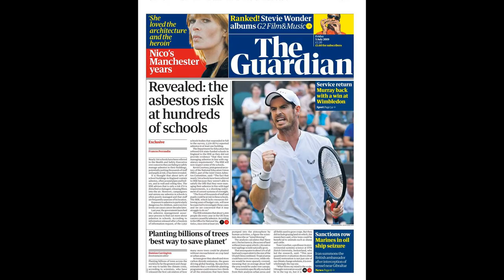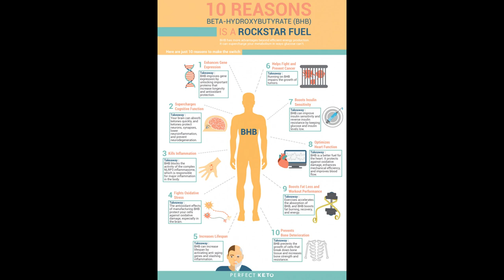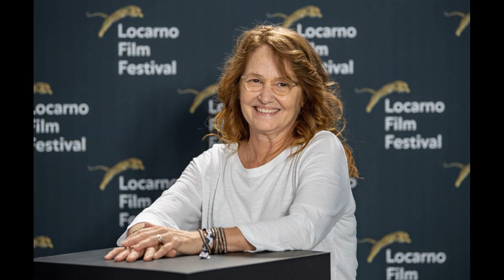Strictly 2021: Tilly Ramsay pays sweet tribute to ‘best friend’ Nikita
Strictly 2021: Tilly Ramsay pays sweet tribute to ‘best friend’ Nikita Kutzman after losing out to Rhys Stephenson in dance-off